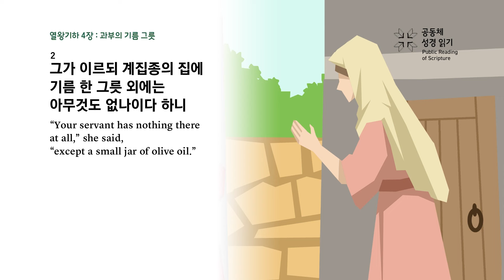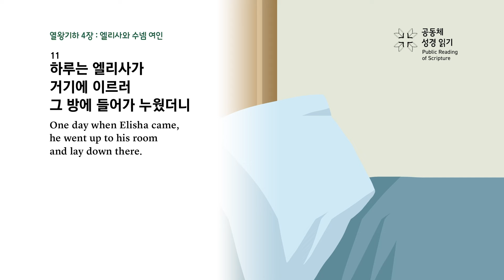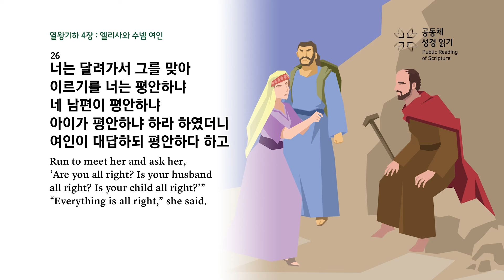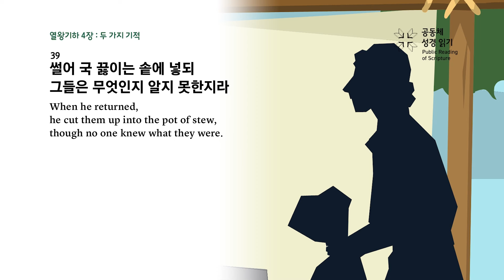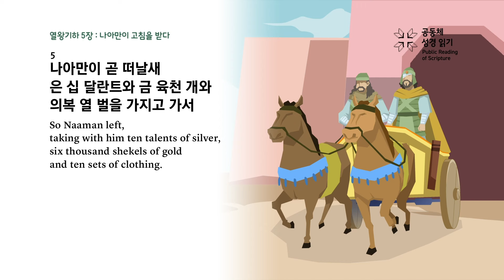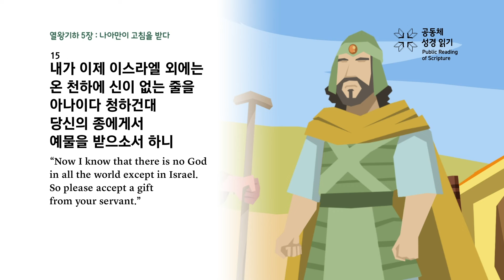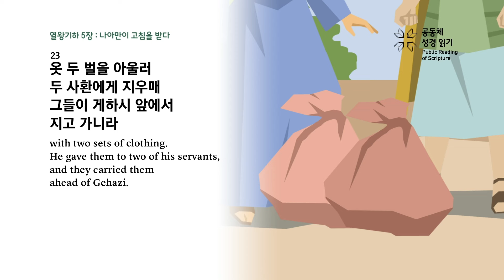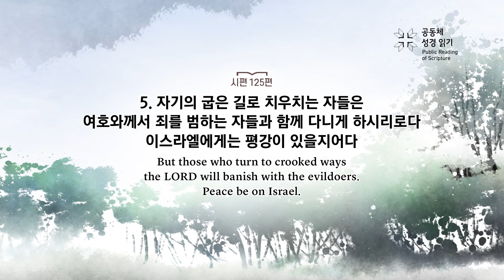[대흥PRS365]130일차_24년5월9일(왕하 4-5장_시 125편)